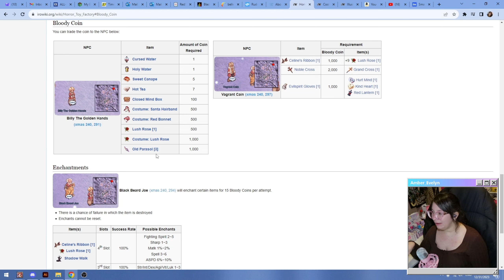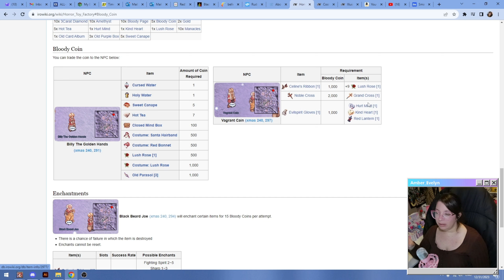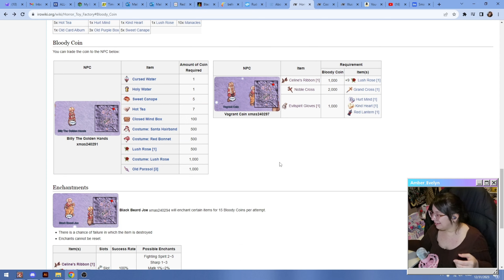The last living doll : Horror Toy Factory (Day 5 of the 7 days of Christmas in Ragnarok Online)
Re-upload with the audio fixed!

What better way to celebrate the holiday season than in Ragnarok Online! Join me as I showcase a different Christmas themed aspect of Ragnarok Online each day for 7 days. In this video, we'll conquer the scary and treacherous Horror Toy Factory! This is a instance for players that are level 140+. It adds a bunch of new lore to the Toy Factory and gives it a new spooky look.